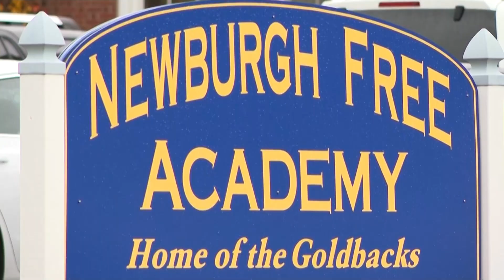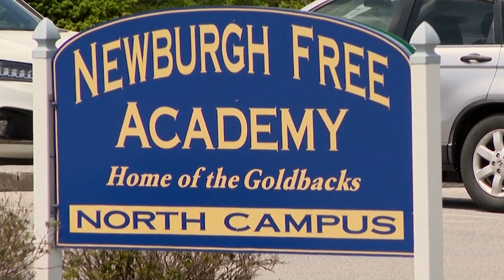Parents of students allegedly targeted in knife fight say victims suspended, attackers in class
This Newburgh father is one of four parents now coming forward to News 12 after their kids were allegedly targeted by armed bullies at Newburgh Free Academy North.